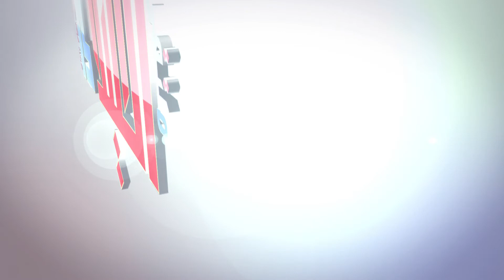لقاء مع المصور المبدع الأستاذ / وليد عبدالله الطارقي / ملتقى العيد15 منتدى الاضواء